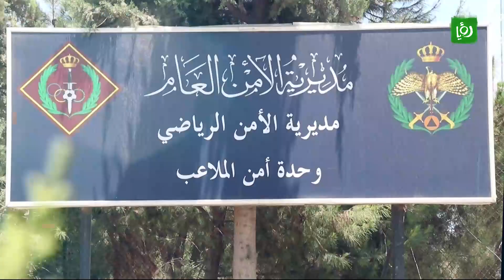دور وحدة أمن الملاعب في الحفاظ على المباريات بكافة أنواع الرياضات